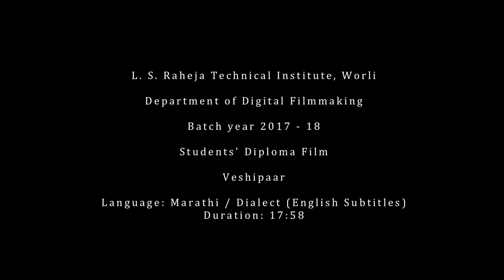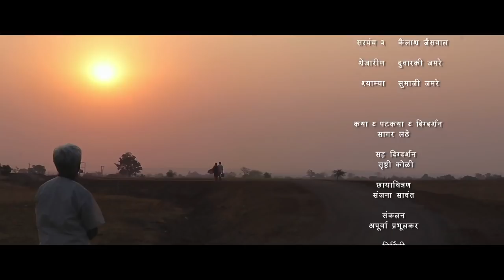Veshipaar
Amsha, a 'bhill' farmer has his daughter Saroo sworn in childhood to his friend’s son Rangya.
Amsha aspires to open a skilled bead-weaver Saroo’s monetary prospect by training her in district craft center. But Saroo’s teenaged interests make her go missing. According to their custom, Amsha must either find her in four days or cut all ties with her and give village a feast. Threatened to be outcaste otherwise, Amsha tries hard and accepts defeat. But late that very night after the feast, Saroo returns home.
What happened to her, and what will Amsha  do now?